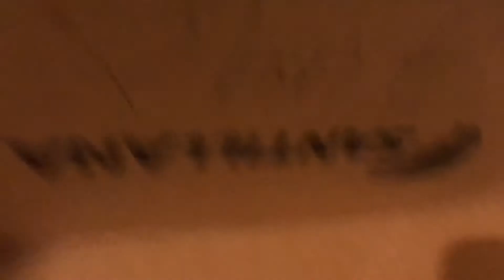Stealing the Monster Machine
In this video we get to see The Ink Demon and The Butcher Gang try to steal the classic Monster Machine. Will they be successful, watch the vid to find out. Like it’s a no brainer.